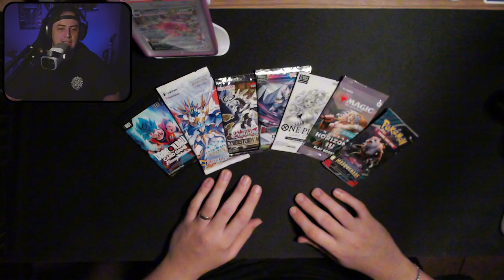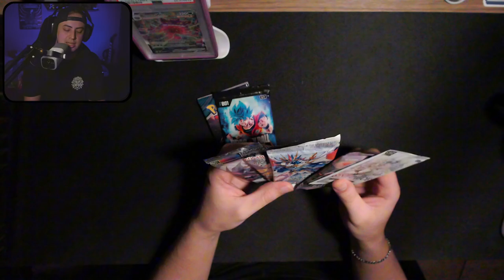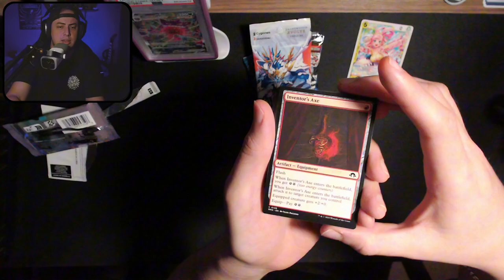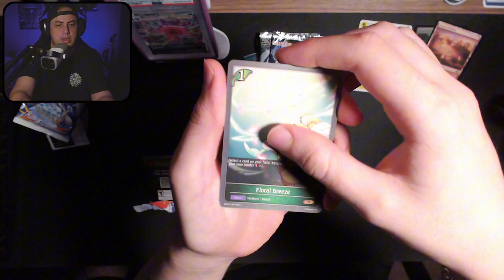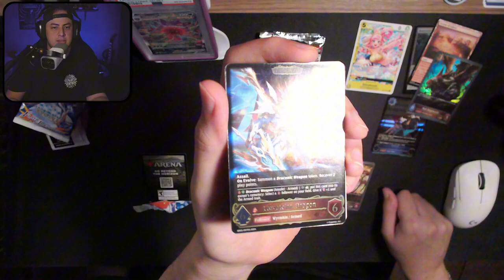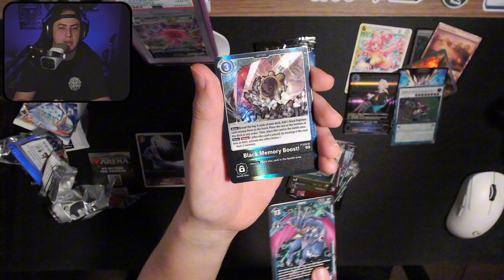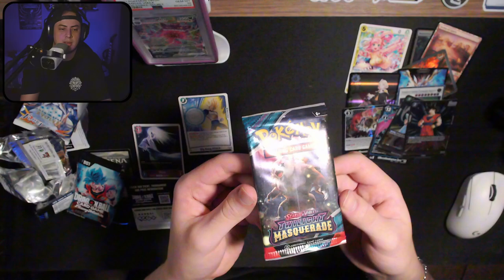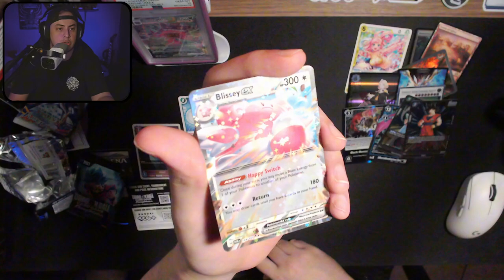ABRIMOS UN SOBRE DE CADA TCG!! NOS GANAMOS UNA RIFA!!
Abrimos en video los sobres que me gané en una realizada por Duelist Kingdom en Instagram, donde sorteaban boosters de todos los TCGs que venden!
Lo que nos sale juntos con boosters cerrados lo regalaremos a los miembros del canal en una rifa a fin de mes, no se la pierdan!